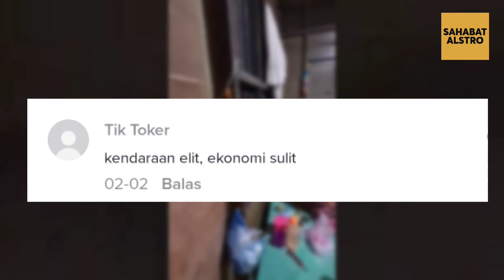SEORANG PRIA Pamerkan Mobil Pajero Barunya, Meski Rumahnya Hanya Terbuat Dari Kayu.